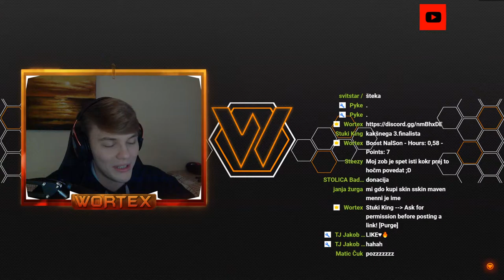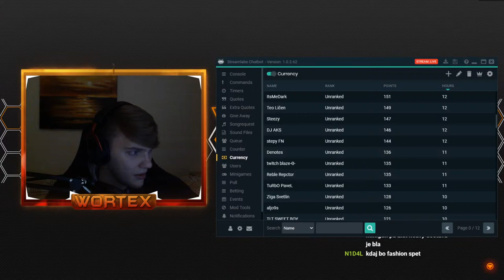[SLO] Fortnite! │Danes izberemo 3. finalista za fashion show! │ !commands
💰 Top 10 donatorjev 💰
🥇 eK6 : 100€
🥈 Pyke : 94.19€
🥉 Matej Zorko : 52€
4. S Zavsek : 35€
5. Bad Korencek : 28€
6. Janko Kersnik : 25.93€
7. LazyMiha : 23.59€
8. SPTDejan : 22.05€
9. Jazzy : 21€
10. China : 14€
- Ostale donacije (donatorji) so objavljeni na discordu -

Hvala vsem!🧡